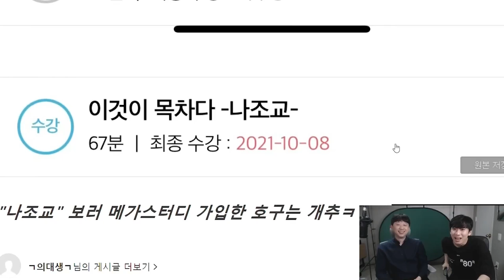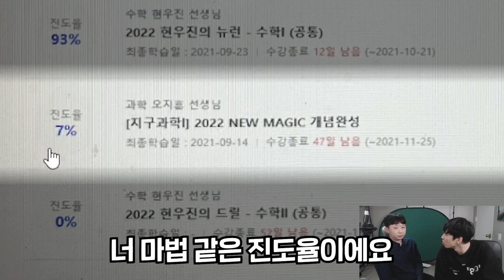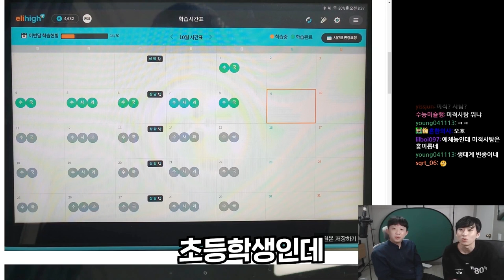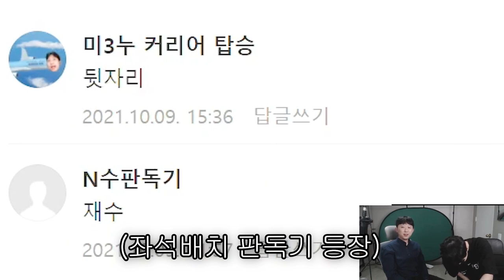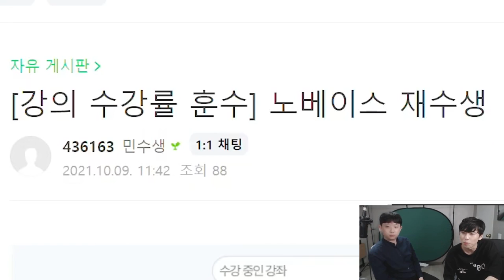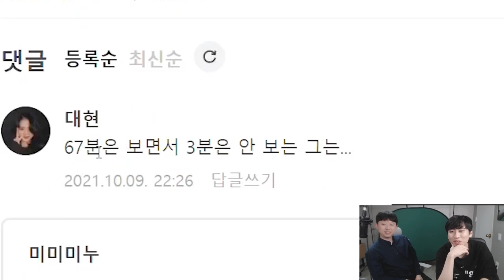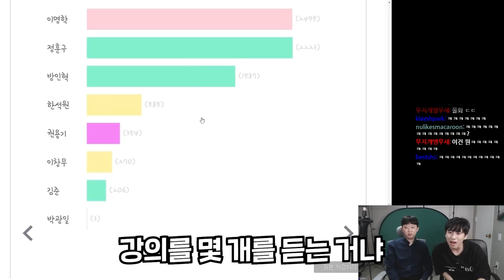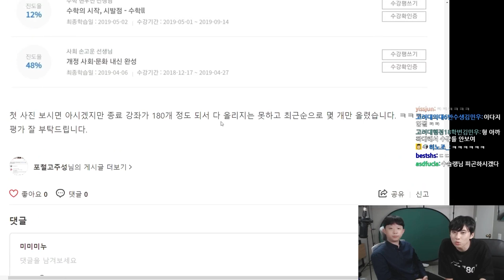"학생 그거 작년 강의야. 삐-빅 허수" 판독률99% 수능미슐랭과 구독자 강의 수강률 털었습니다